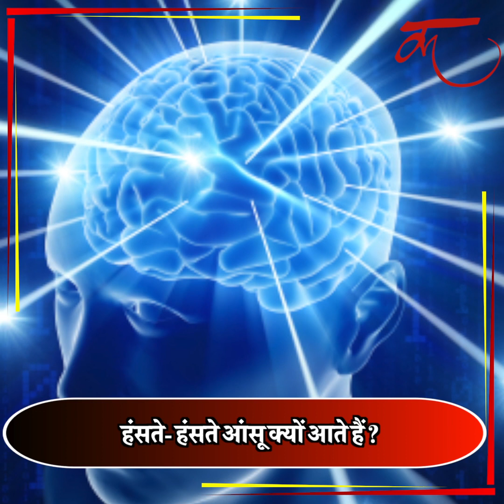क्या आपके भी निकल आते है खुशी के मारे आंसू